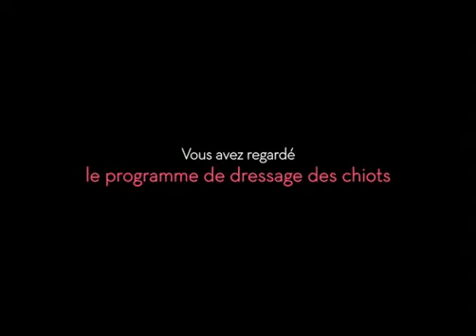Vidéo de dressage des chiots - Bienvenue à la maison (Episode 2)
Tout pour faciliter les premières semaines de votre chiot à la maison, pour vous comme pour lui !